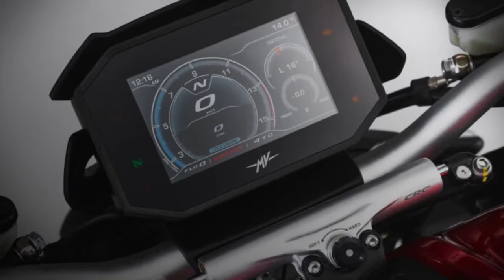2024 MV Agusta Brutale RR Walkaround & Review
The 2024 MV Agusta Brutale RR is a stunning example of modern Italian motorcycle engineering, blending raw power with sophisticated design. As an evolution of its already renowned predecessors, the 2024 model further refines what has made the Brutale series a standout in the world of high-performance naked bikes. Its aggressive styling is immediately noticeable, embodying the essence of MV Agusta’s racing heritage while pushing the boundaries of contemporary motorcycle aesthetics.
At the heart of the Brutale RR lies a potent 998cc inline-four engine, which has been meticulously engineered to deliver exhilarating performance. This advanced powerplant produces an impressive 208 horsepower and 116 Nm of torque, providing riders with a visceral experience every time they twist the throttle. The engine is paired with a quick-shift six-speed gearbox that ensures seamless gear transitions, contributing to a more engaging and responsive ride. 2024 MV Agusta Brutale RR Walkaround & Review @motoadv6305